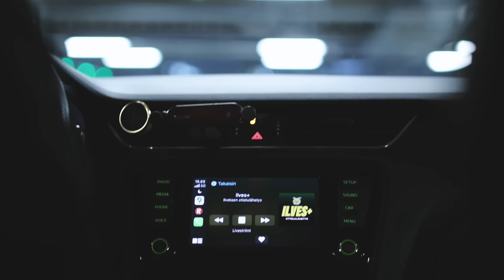Ilves Launch: ILVES+ MEDIA 2024–2025